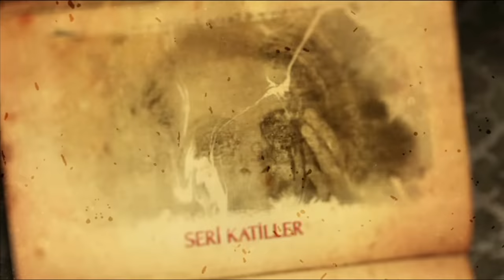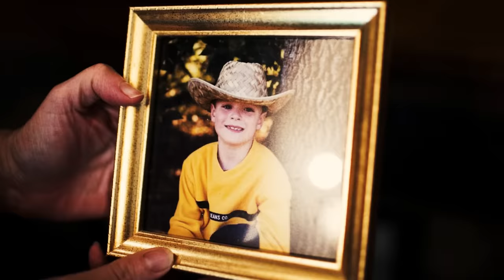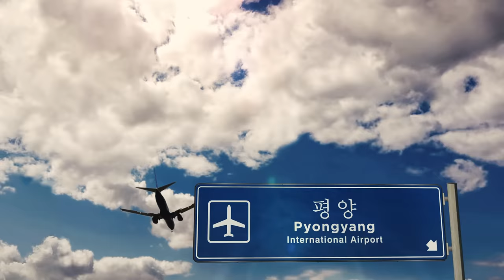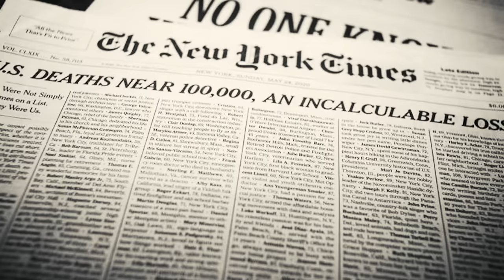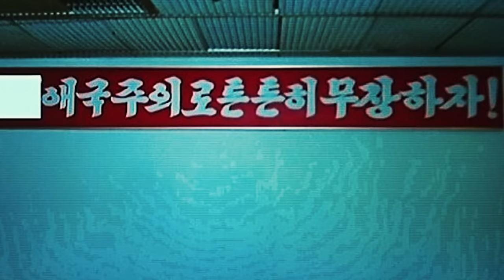Sağır Bölge: Kuzey Kore